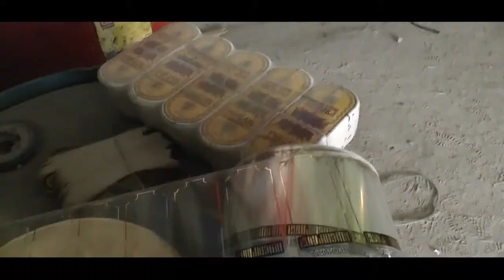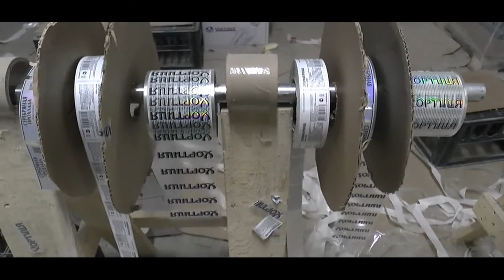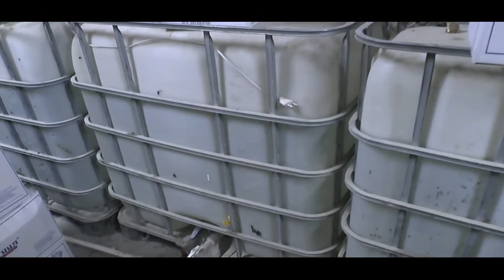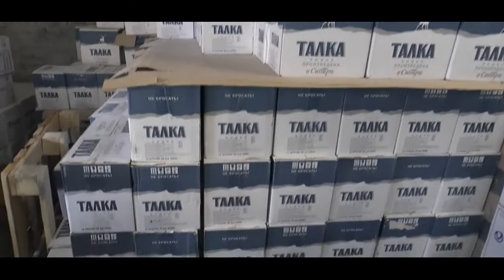В Ульяновске полицейские пресекли деятельность незаконного цеха по розливу спиртосодержащей проду...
В Ульяновске полицейские пресекли деятельность незаконного цеха по розливу спиртосодержащей продукции